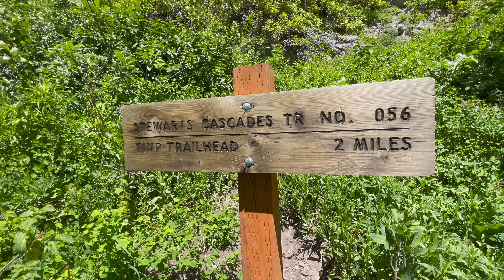Conoce la cascada velo de novia!! PROVO, UTAH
bridalveilfalls provo utah estadosunidos acompañanos a conocer y explorar la cascada Velo de novia en ingles se llama BRIDAL VEIL FALLS esta ubicada en la ciudad de PROVO en el estado de UTAH Estados Unidos.
esta fue una gran experiencia para nosotros! esperamos que les guste este video como a nosotros nos gusto hacerlo, por favor déjanos tu like y coméntanos que te aprecio este video, con eso nos ayudas mucho para seguir creando este tipo de contenido! muchas gracias y saludos!!